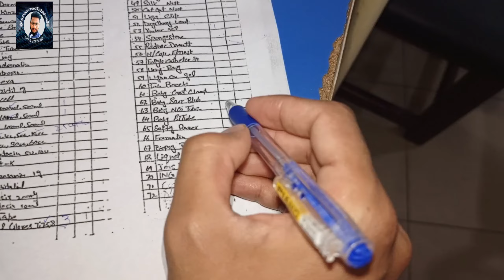mini vlog//sunday ko ana pra duty ki waja se 😥//MTA official